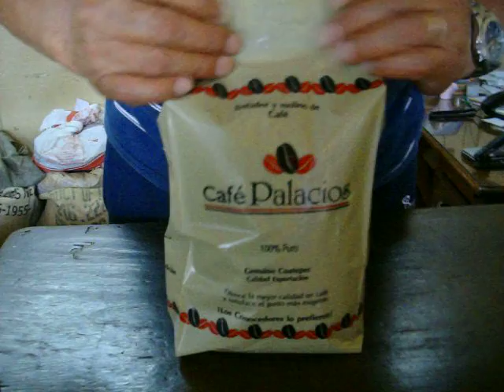Leo Martz ... El Tradicional Café de Coatepec, Veracruz ......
Agosto 2014 ... El Tradicional Cafe de Coatepec, Veracruz .